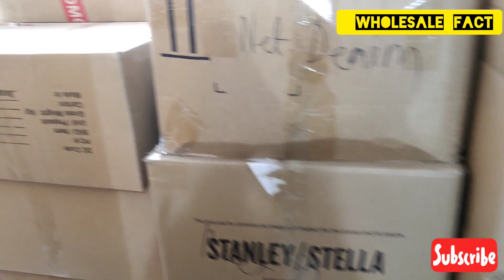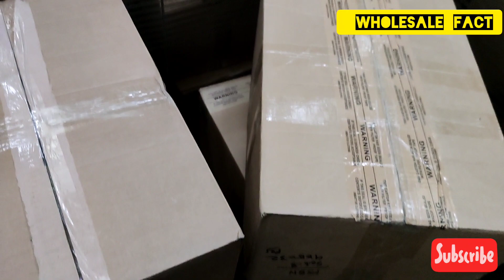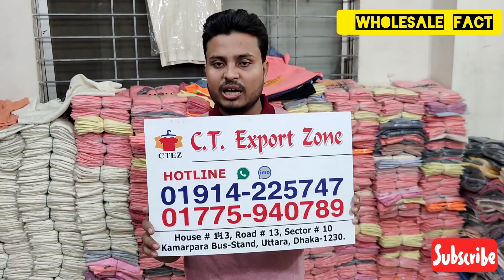এক্সপোর্ট প্যান্ট কালেকশন |Export pant collection